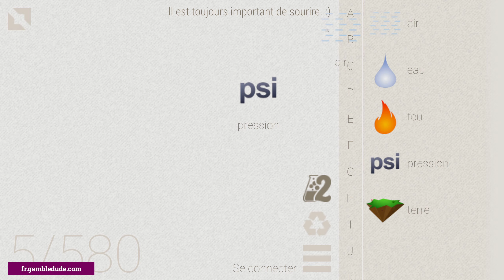Comment faire ATMOSPHÈRE à Little Alchemy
Vous voulez savoir comment faire atmosphère à Little Alchemy? Dans ma solution étape par étape, je vais vous montrer le chemin le plus court et le plus simple à partir de zéro! Avec atmosphère vous pouvez faire aurore et météore.